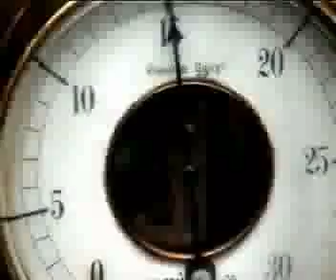Mechanicalised Hydraulic Industrial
The assumption that living in a disintegrated mechanised society blinds and deafens us to the integrative qualities of both pre-industrial and post-industrial living.

2.The reason for this is that the animal adaptability that we are born with can disappear once we have adapted to the rigidity of simple machines such as the assembly line. The tragedy of mechanisation.